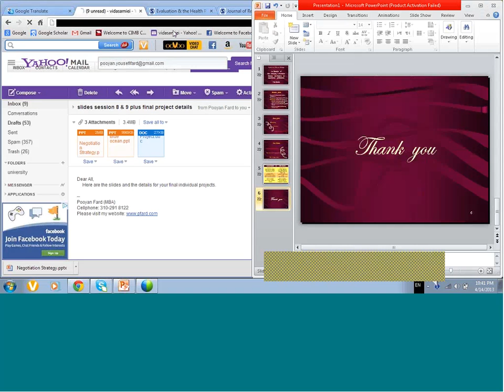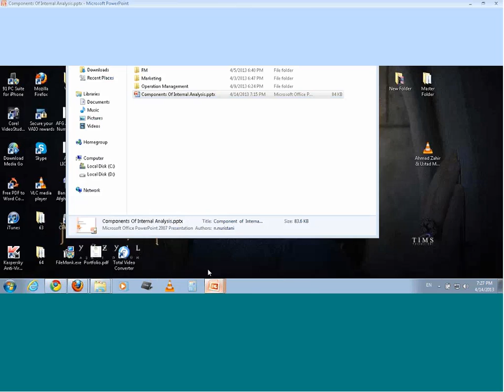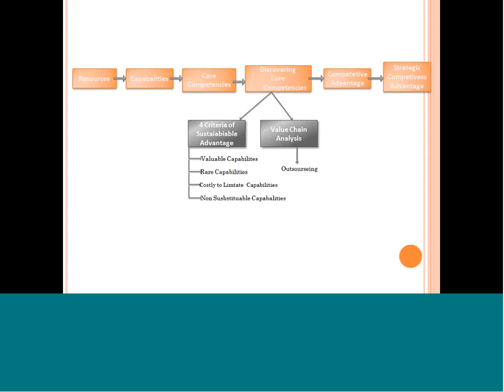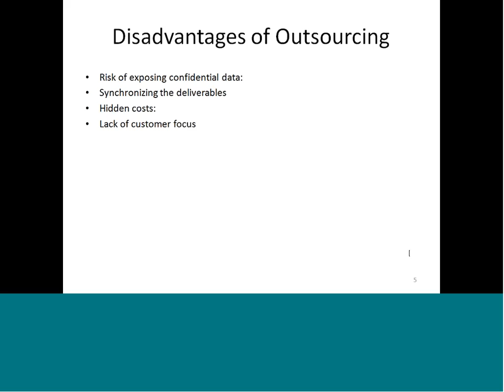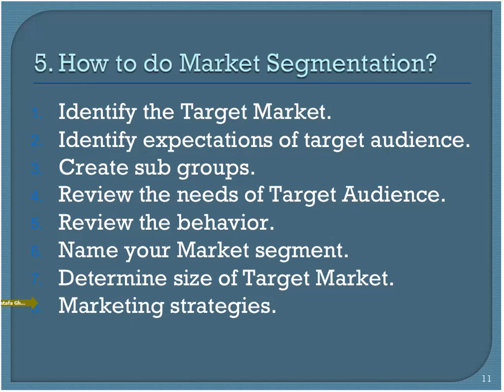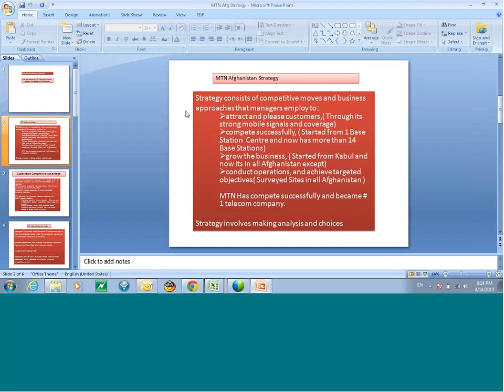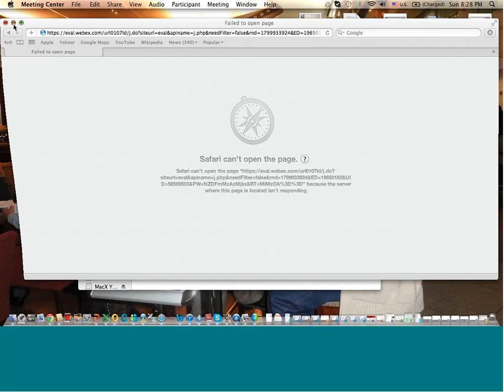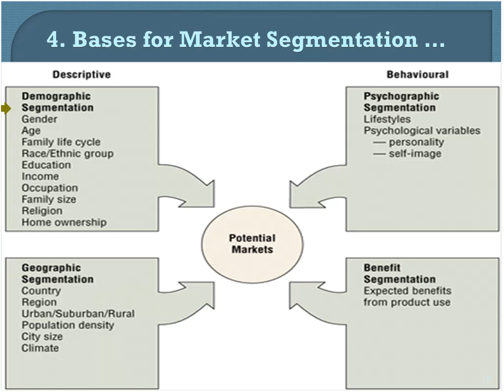MBA-Business Strategy-2013-04-14-Class No.9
Business Strategy
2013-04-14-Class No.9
Onlline MBA